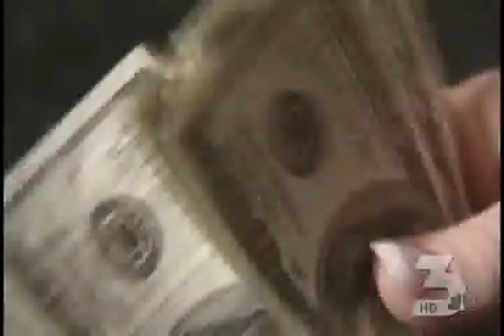NLV Mayor Mike Montandon on Service Tax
City of North Las Vegas Mayor Mike Montandon speaks out against a possible Service Tax.